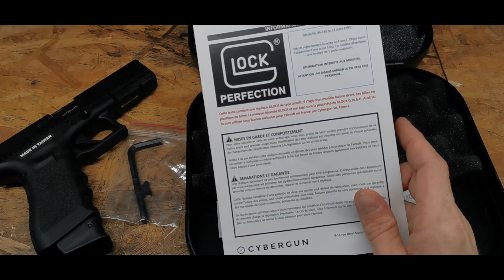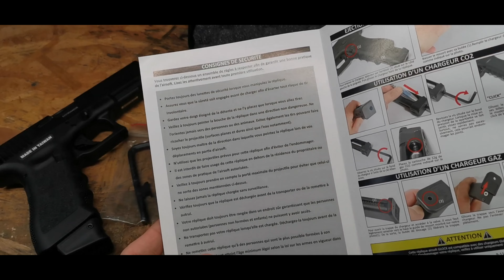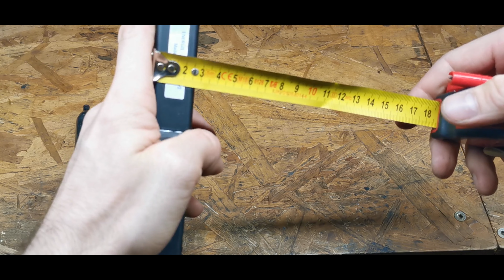[Inokatsu] Glock 17 gen3 (fr)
La qualité générale est vraiment très bonne, néanmoins beaucoup de faute dans le réalisme ce qui est fort dommage.
Cependant c'est compréhensible de part qu'Inokatsu est devenu une gamme et non plus une marque.

J'aime quand même cette réplique vraiment très sympas avec un gros kick comme on aime